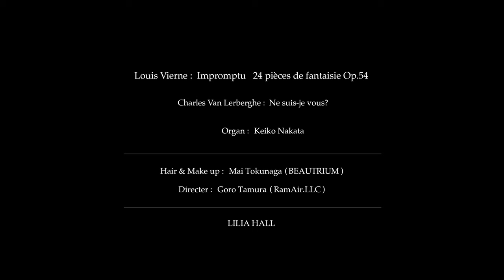[MV] Keiko Nakata, Organ / Louis Vierne Impromptu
Keiko NAKATA, Organ
Louis Vierne : Impromptu   24 pièce de fantaisie Op.54

Charles Van Lerberghe : Ne suis-je vous?

Hair & Make up : Mai TOKUNAGA ( BEAUTRIUM )
Directer : Goro TAMURA ( RamAir.LLC )
LILIA HALL

中田恵子　オルガン
ルイ・ヴィエルヌ：24の幻想曲集 Op.54 より、即興曲

ヘアメイク：徳永舞 ( BEAUTRIUM )
ディレクター：田村吾郎 ( RamAir.LLC )
撮影場所：川口総合文化センター  リリアホール

「ぼくはおまえだ」　　　シャルル・ヴァン・レルベルグ

ぼくの指に触れるものよ、ぼくの目に映る光たちよ、
ぼくはおまえで、おまえはぼくじゃないのか

ぼくが匂いをかぐ花よ、ぼくを照らす太陽よ、
ぼくの思い、
誰がぼくに言えるだろう？ぼくがどこで終わり、
どこでぼくは始まるのか

ああ、至るところにぼくの心が見出されるのだ！
樹木よ、おまえの樹液はぼくの血だ！
美しい河のように、全てのものは同じ命を持つ
そしてぼくらは同じ夢をみる